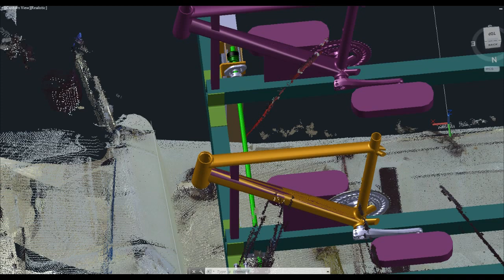The Making of the Pedal Drive - Team Shut Up and Drive - R2AK2019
Find out how the team manufactured their pedal drive to propel the boat through the water when the wind is going on vacation.